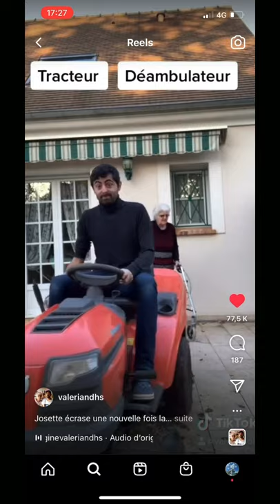Josette écrase le TikTok game